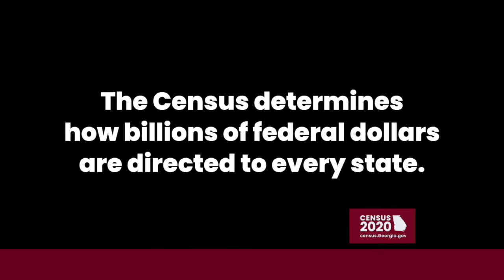Sam Ramirez Herrera - Every. One. Counts. Basic Census 2020 (20 sec)